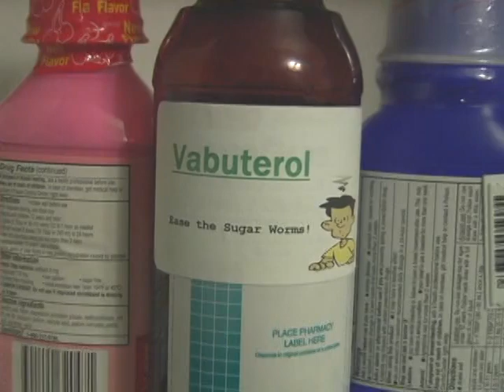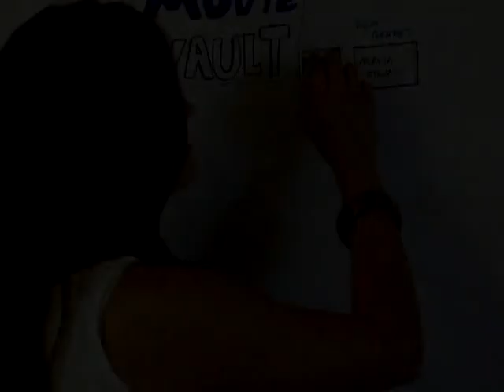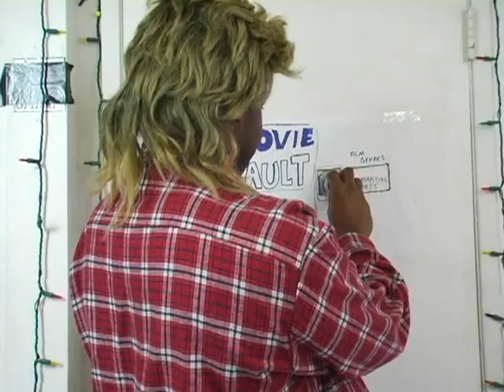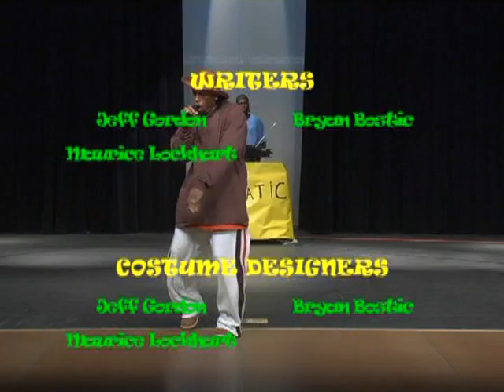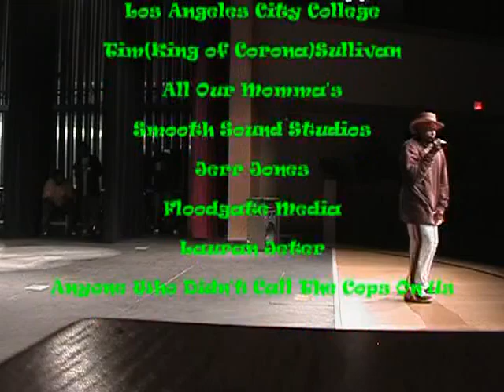"Static" Ya Bastard S1 Episode 3 | Comedy Show (2006)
Synopsis:
Episode 3 of the hottest underground sketch comedy show. The show was shot completely gorilla style by Professional Hood Entertainment.